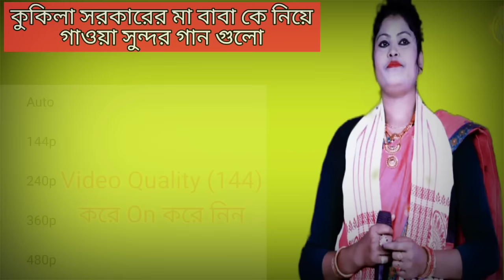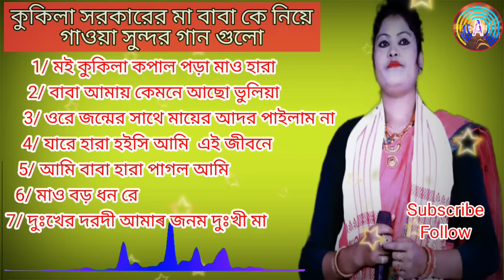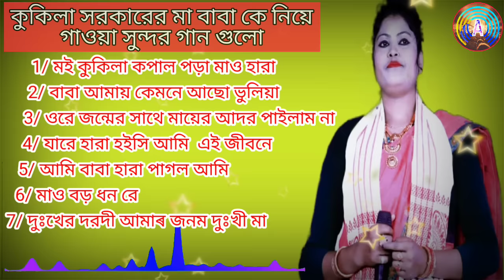Kukila Sarkar New Song l kukila Sarkar 2024 l কুকিলা সরকার l Cool Assam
Cool Assam